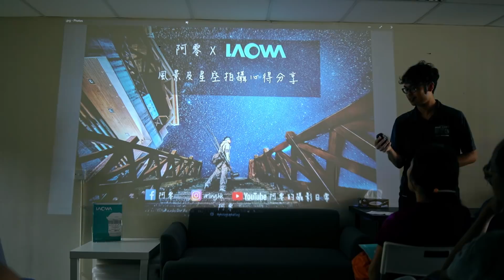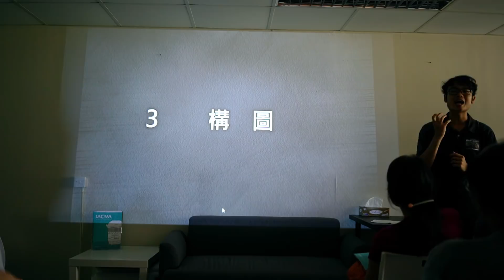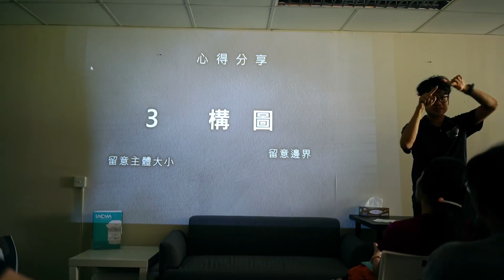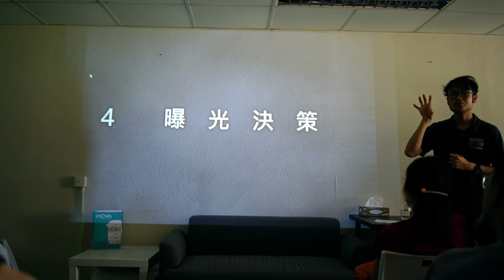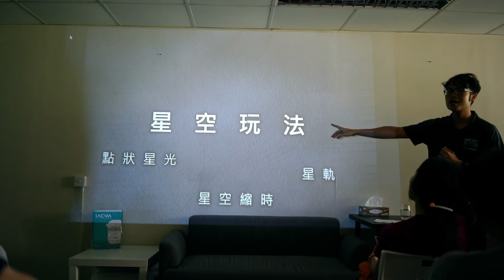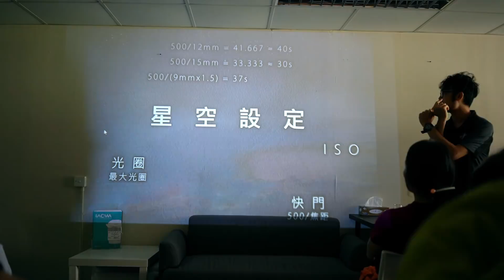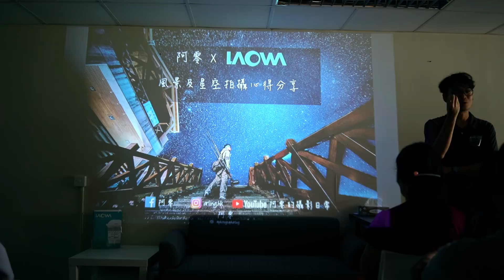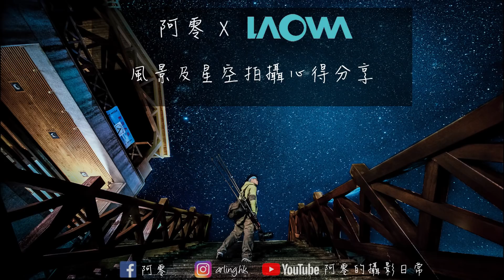【攝影講座重溫】老蛙X阿零 - 風景及星空攝影心得分享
多謝 老蛙LAOWA 鏡頭邀請，早前舉辦左一次攝影心得分享會。 一次十分有趣又愉快嘅合作。

今次嘅主題係「風景及星空」，當中我分享左我創作風景作品時嘅創作流程，並講解每個步驟嘅知識同心得，希望可以得初接觸風景攝影嘅聽聚，有一個比較具體嘅創作方向。中間我亦分享左一Ｄ簡單心得，等大家可以即時應用。

第二部分會講到星空攝影嘅相機基本設定，同埋臨場小貼士。希望幫到唔熟悉影星嘅朋友，都可以體驗到當中嘅樂趣！

希望今次嘅分享，可以讓大家都有所得著啦！

阿零的攝影教室　正式開課！

阿零：土生土長香港人。既是攝影師，也是個跨媒體創作者。除了拍照，也創作攝影相關的影片和寫文章，並活躍於不同的交流平台。快來跟我交流吧！

Facebook專頁：主要用來發佈攝影作品、分享背後故事及心得、刊載文章和資訊。最重要的是和大家的交流～
YouTube頻道：定期更新，一起分享攝影的樂趣！
Fever達人主頁：集中發佈攝影文章的地方，方便集中閱讀～
個人網站：影片、相片、文章集中看！集合了我在不同平台創作的內容，請隨便參觀～
Telegram攝影吹水交流Group：入來跟大家一起瘋狂交流吧！
「影影貢！攝影交流谷」，互相交流學習，一起進步！